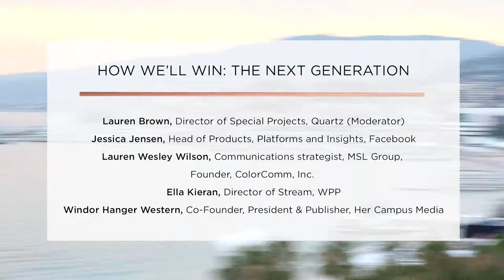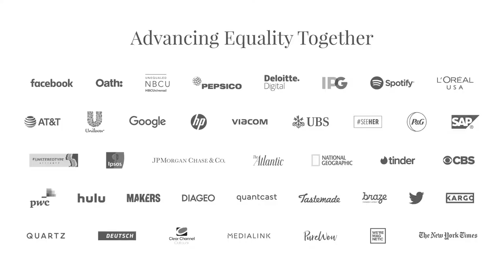The Girls' Lounge @ Cannes Lions 2018: How We'll Win The Next Generation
TheFemaleQuotient.com

How We'll Win: The Next Generation

What's most important for women aspiring to be the next generation of business leaders? This panel will bring together established veterans and industry up-and-comers to try to answer that question. Besides highlighting each woman’s personal experience, the conversation will focus on the importance of resilience, authenticity, and thought leadership as central values today and in the future.